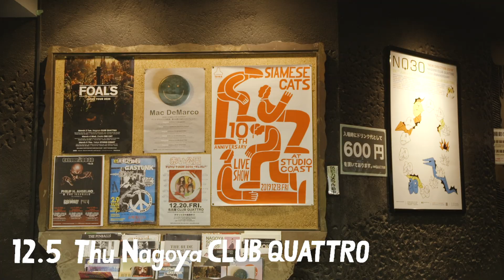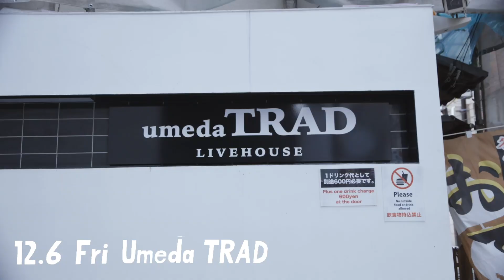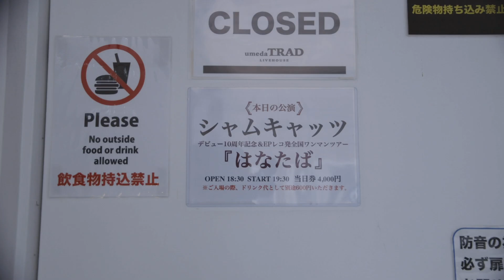バンドの毎日〜10周年ツアー編〜③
『シャムキャッツ デビュー10周年記念＆EP「はなたば」発売全国ワンマンツアー』

東京 新木場STUDIO COAST
OPEN/START 18:00/19:00

前売 スタンディング 3,500円
スタンディング学割 2,500円
2+1チケット 7,000円
(各チケット税込/D別)

※スタンディング学割は大学生以下のお客様がご購入頂けます。入場時学生証のご提示をお願い致します。
※2+1チケットはペアの料金でプラス１名様入場無料となります。但し3名様同時入場が条件となります。

NEW EP 「はなたば」
CD品番：TETRA-1018 CD+DVD ¥2,200＋税

Track List
1. おくまんこうねん
2. Catcher
3. かわいいコックさん
4. はなたば 〜セールスマンの失恋〜
5. 我来了
特典DVD『バンドの毎日4』

12inchアナログ品番：TETRA-1019
定価：¥2,500＋税

Track List
A面
1. おくまんこうねん
2. Catcher
B面
3. かわいいコックさん
4. はなたば 〜セールスマンの失恋〜
5. 我来了